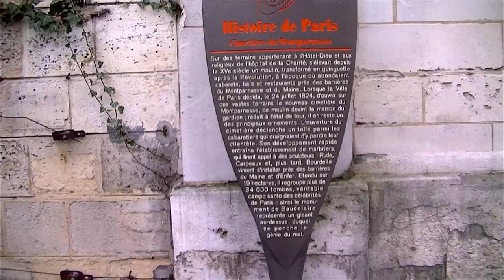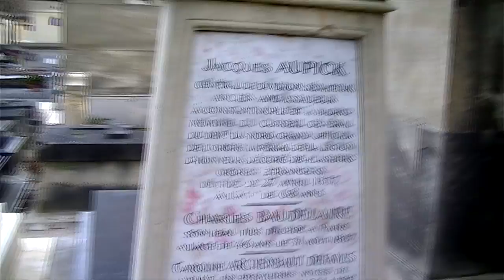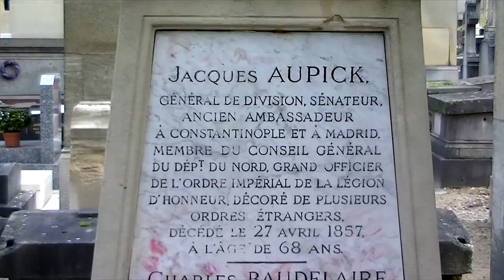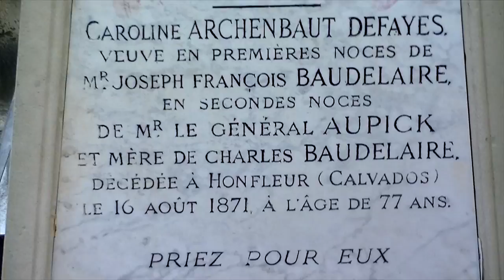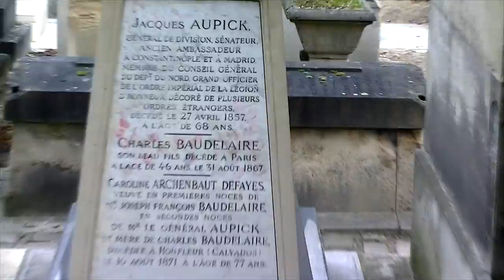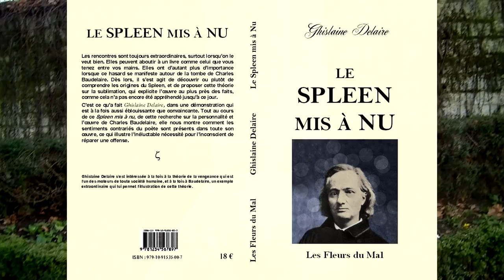Baudelaire au cimetière Montparnasse - Les Fleurs du mal - Le Spleen mis à Nu de Gislaine Delaire -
Cette vidéo documentaire sur Baudelaire au cimetière du Montparnasse a été faite pour préparer la sortie du livre Le Spleen mis à Nu de Ghislaine Delaire par les Editions Les Fleurs du Mal. Il s'agit d'une visite sur le thème de Baudelaire au cimetière Montparnasse qui part de l'entrée et du panneau des monuments de Paris jusqu'à la tombe de Baudelaire ou plutôt du général Aupick. D'ailleurs, comme il est expliqué, cette tombe n'est pas sa tombe, mais celle de son beau-père. C'est pourquoi nous proposons de déplacer la dépouille de Baudelaire au troisième endroit visité, là où trône la statue de Baudelaire par José de Charmoy. Un monument des plus intrigant qui a fait l'objet d'une vive polémique en 1896 lors de la souscription pour son érection, comme le raconte une étude faite assez récemment par la Sorbonne. En savoir plus

Suite à quelques retard avec l'impression, nous vous invitons désormais à venir nous rejoindre au cimetière Montparnasse le 31 août 2013 à
13 h 30 pour se recueillir sur la tombe du général Aupick qui héberge son beau-fils Charles Baudelaire